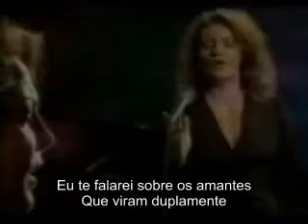Ne Me quitte pas Maysa monjardim e Larissa Maciel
Video da cantora Maysa Monjardim e Larissa Maciel cantando NE ME QUITTE PAS